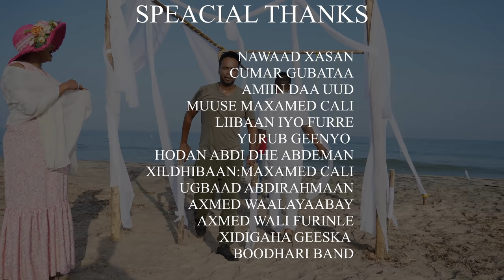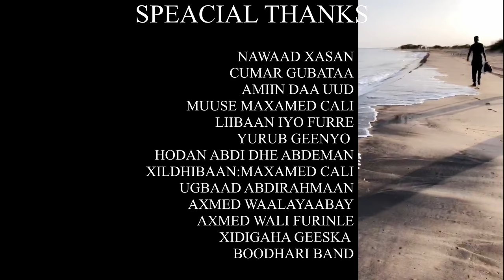AHMED ZAKI IYO IFRAAX HARGEYSA | DAWEEYA | OFFICIAL VIDEO 2019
HEESTA DAWEEYA
ERAYADII XAMZE XAADARI
LAXANKII CAADAWE
MUSIC AHMED WALI FURINLE
PRODUCED BY AFRO WAQAL FURINLE
EDITED BY MUSTAFE SALEEBAAN